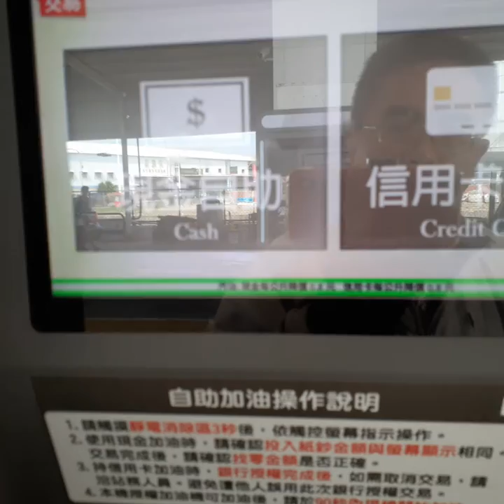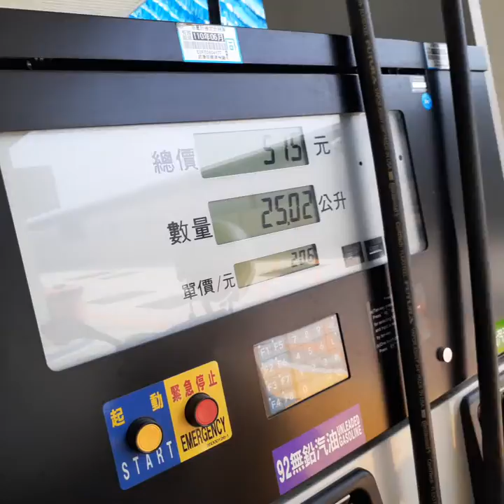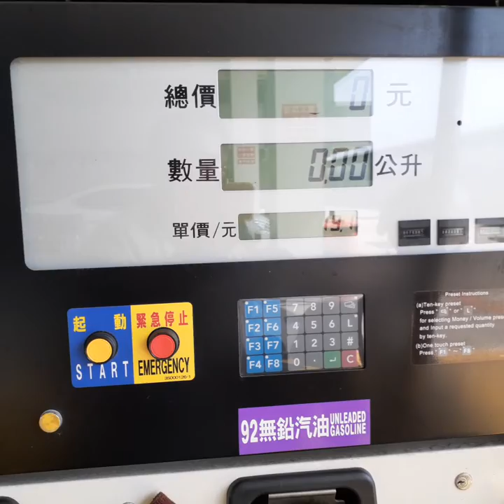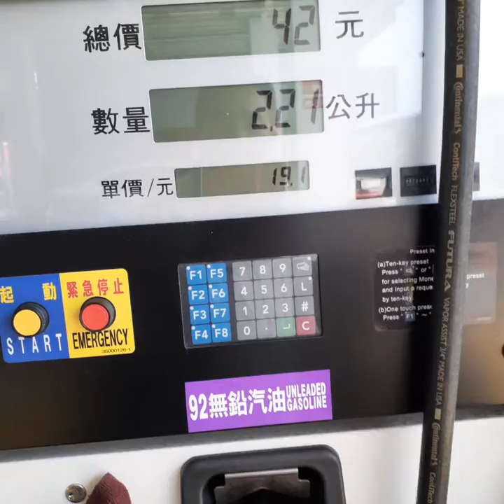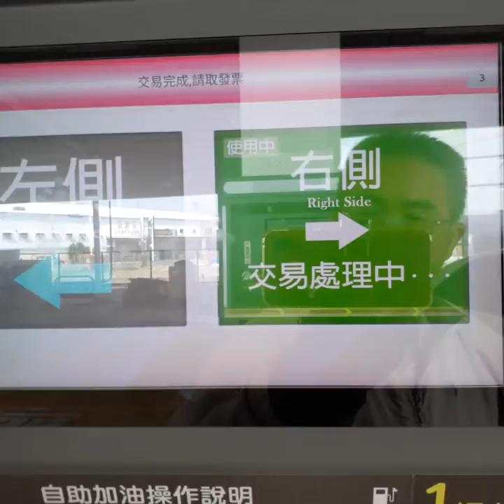省錢又簡單的自助加油~林小和的省錢大作戰2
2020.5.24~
自助加油機通常24小時都可以加,
新手不要加太快,免得油會溢出來.
現金跟信用卡都可以使用,現金有找零,
信用卡只接受感應跟晶片,磁條的就不能刷.